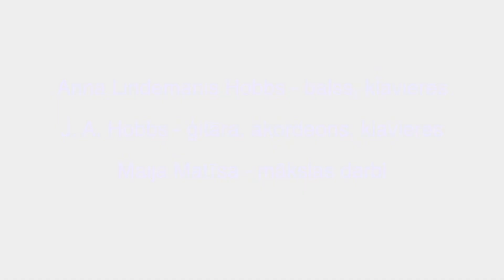Savāda vasara - R. Pauls, A. Krūklis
Savāda vasara
R. Pauls - mūzika
A. Krūklis - vārdi